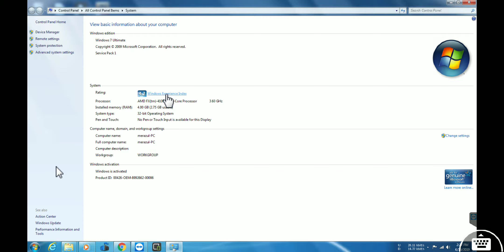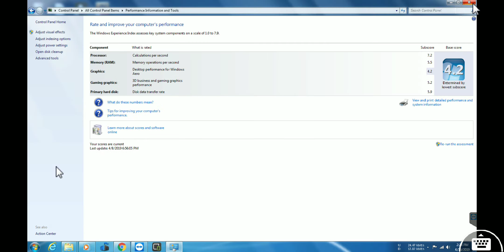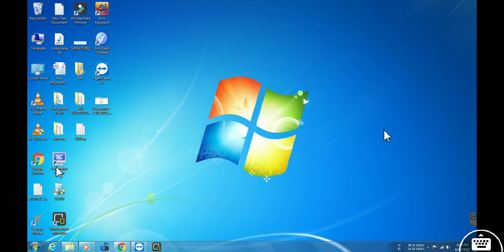How to check computer system configuration in Windows 7